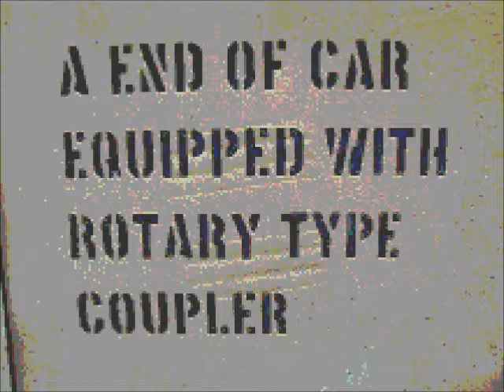REKON painting train in broad daylight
REKON  painting train in broad daylight  2014
(c.) THE ORIGINAL REKON Est.1999